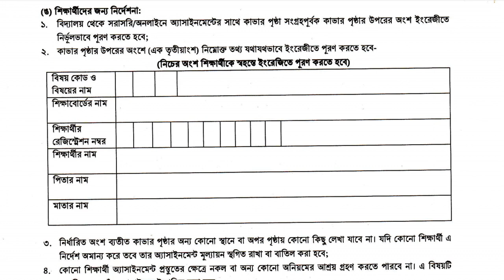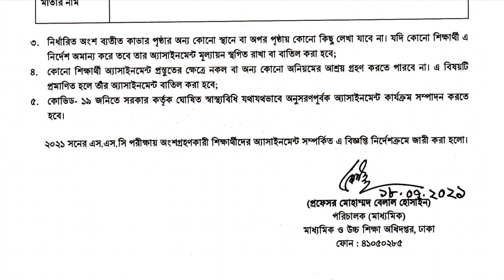ইউটিউব কিংবা ফেসবুক থেকে অ্যাসাইনমেন্ট লিখলে বাতিল হবে কিনা জেনে নাও | Assignment Update News